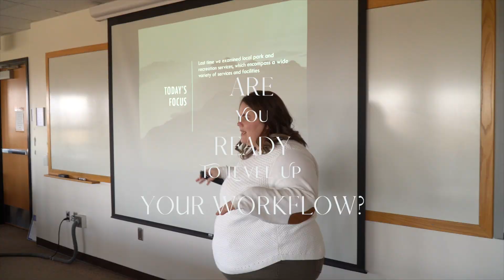ACCEPTED SOCIETY | The New Academic Social Network